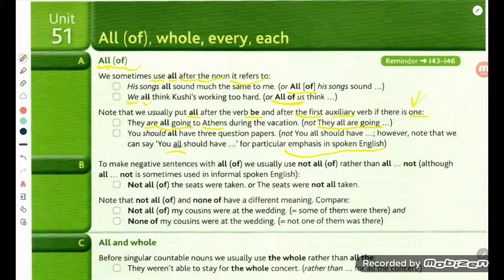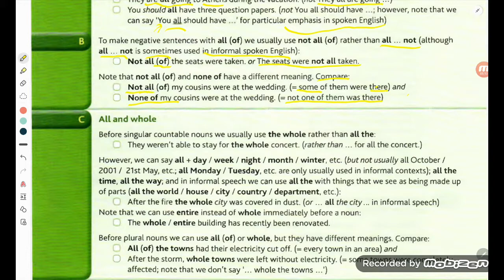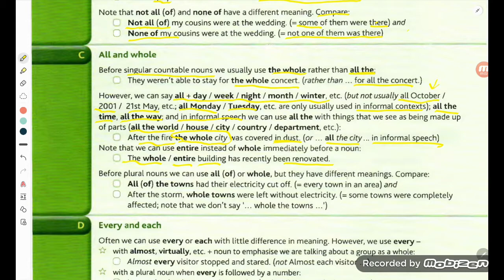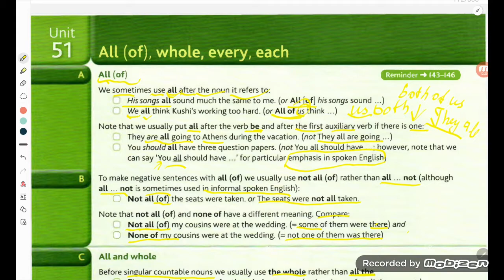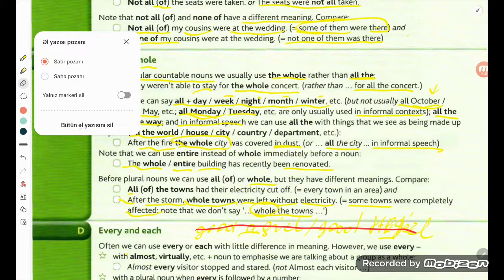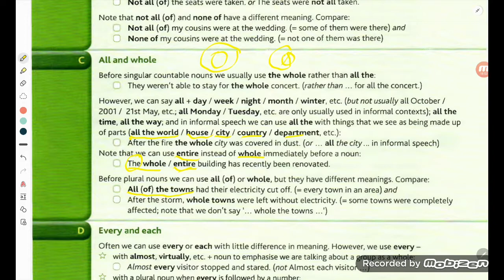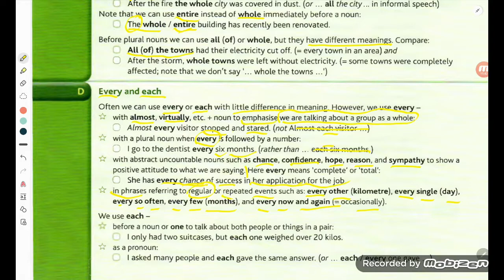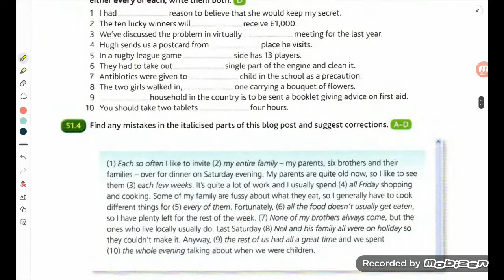hewings sertifikasiya miq martin hewings